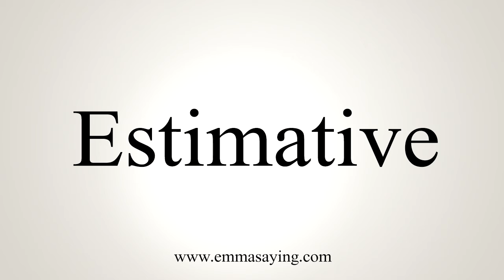How To Say Estimative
Learn how to say Estimative with EmmaSaying free pronunciation tutorials.